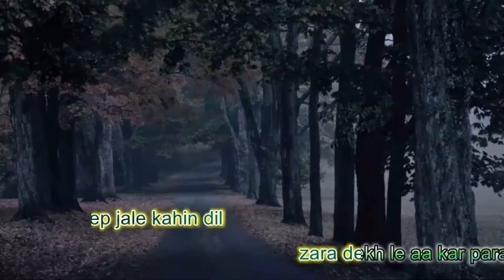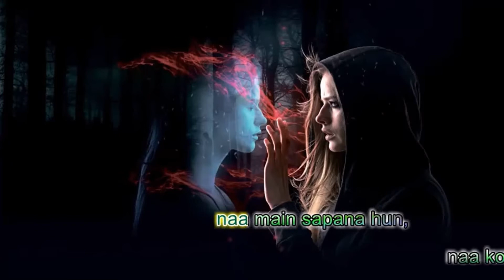kahin deep jale kahin-Hawaiin Guitar;Film:Bees Saal Baad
I replay this old melody with better sound quality,on guitar.